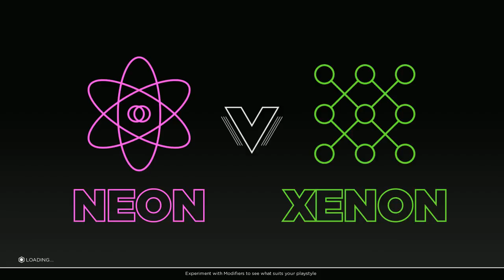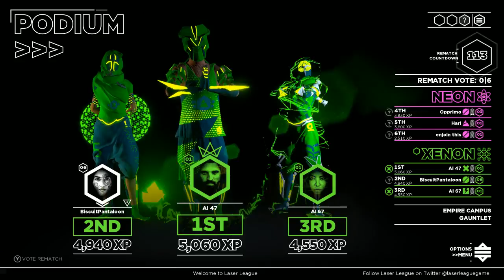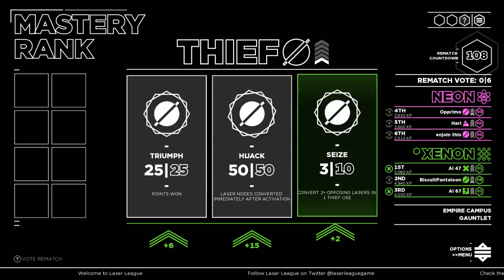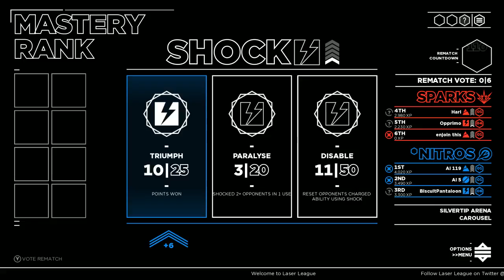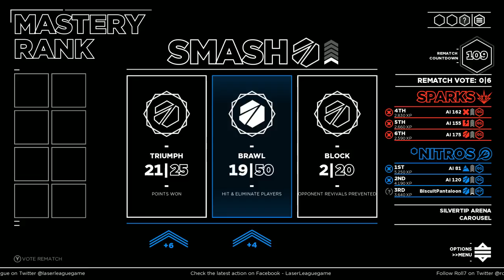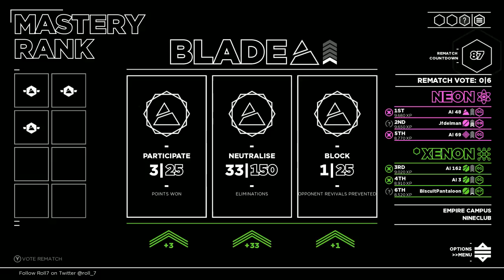League. But With More Lasers